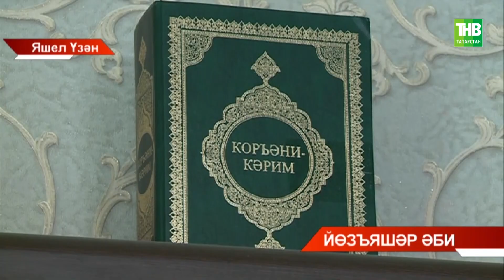Йөзъяшәр әби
Координаты:
☎ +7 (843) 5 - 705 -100